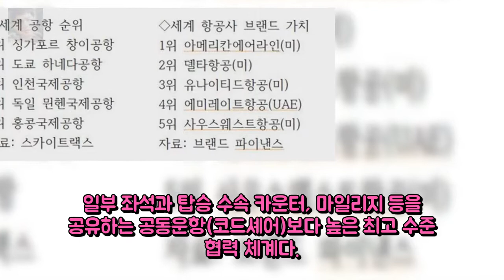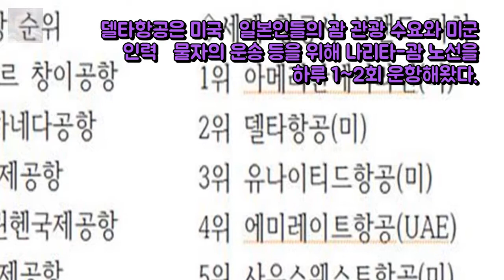나리타·괌 버리고 인천으로...미국 항공사 일본패싱 왜 ( 엔터테인먼트